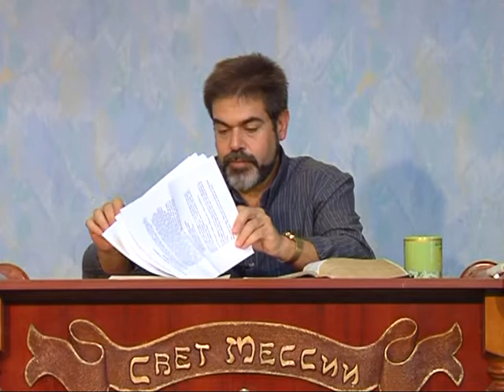МЕБИ Geoffrey Cohen "Сперва евреям" Урок 7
Geoffrey Cohen "Сперва евреям "  Урок 7